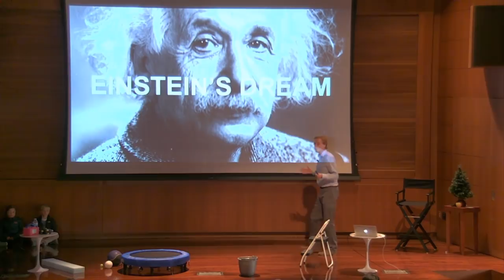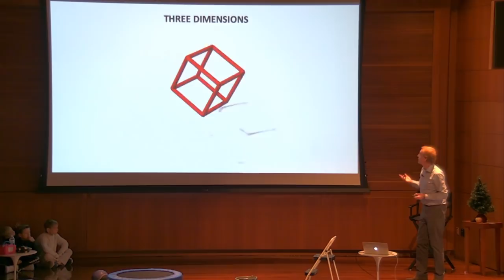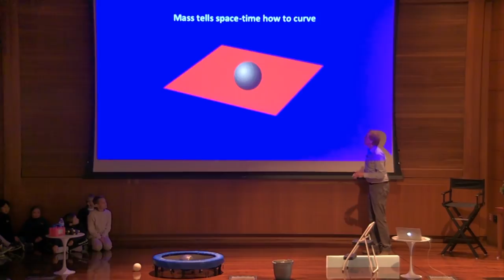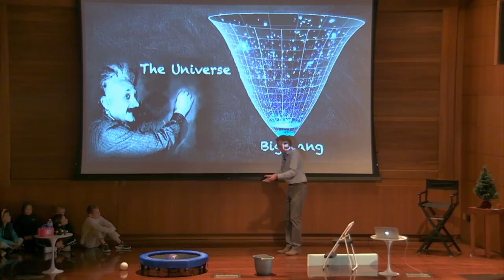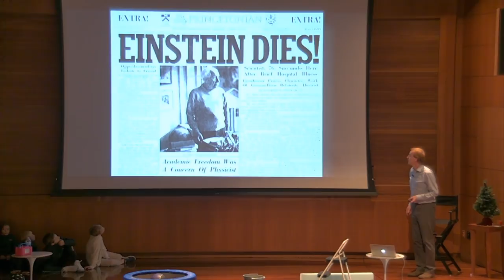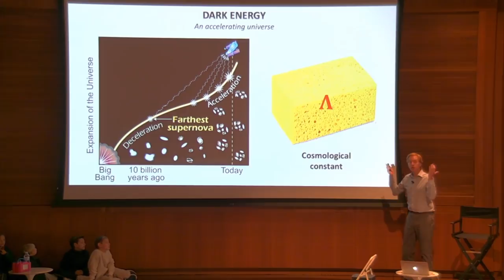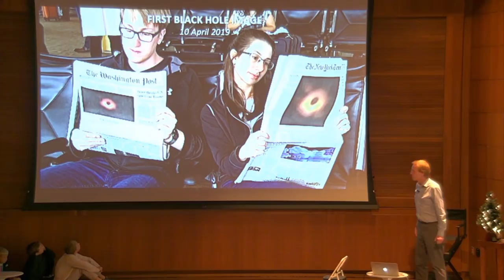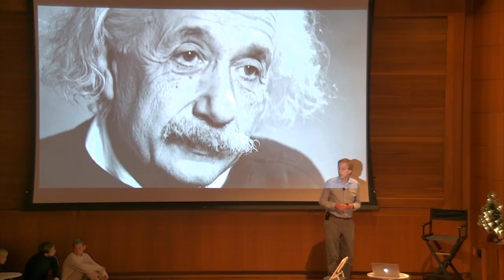Einstein’s Dream - Robbert Dijkgraaf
Family Science Talk

Topic: Family Science Talk
Speaker: Robbert Dijkgraaf
Date: October 19, 2019